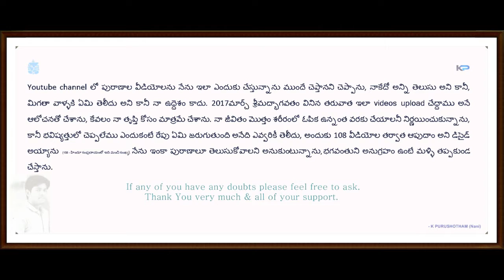వామనమూర్తి కథ వింటే, చేసిన పాపం తొలగిపోతుంది. |KP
Thankyou all for your supporting & May GOD bless you.

your's
K PURUSHOTHAM